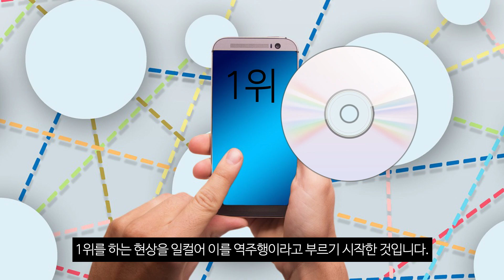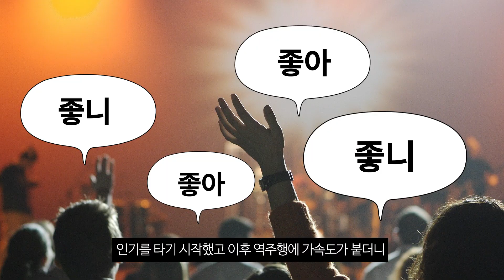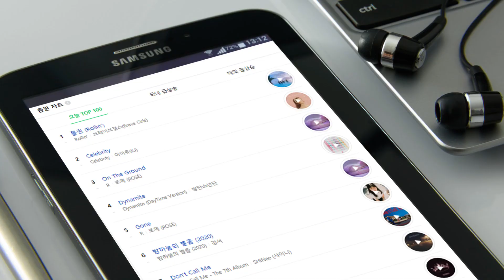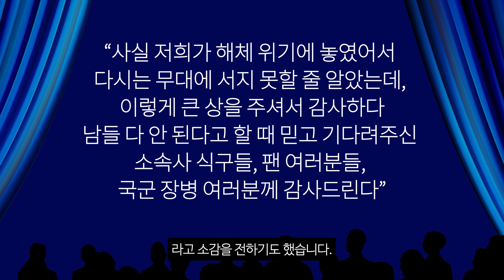브레이브 걸스 '롤린'의 역주행이 반가운 이유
이유는 무엇일까?
 직캠으로 그 해 겨울을 휩쓸다.
트윗으로 제2의 전성기!
노래와 가창력으로 데뷔 27년만의 1위!
밈 현상의 중심에서 조롱을 역주행 신화로 바꾸다
격이 다른 존버로 뜨겁게 새 역사를 쓰고 있는 역주행의 주인공 브레이브 걸스 '롤린'
역주행이 더 많은 존버들에게 희망이 되는 이유

밈(meme) 이란? 기존의 콘텐츠를 재 가공하여 즐기는 문화의 형태

자료 출처
국방TV 위문열차,  SBS 인기가요, KBS 뮤직뱅크, KBS 유희열의 스케치북,
MBC 무한도전, MBC 놀면 뭐하니?